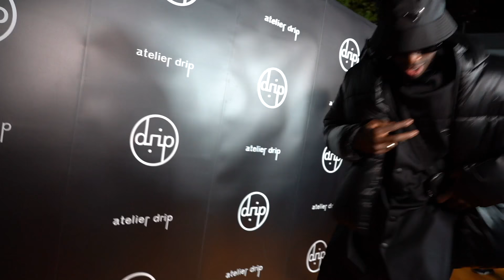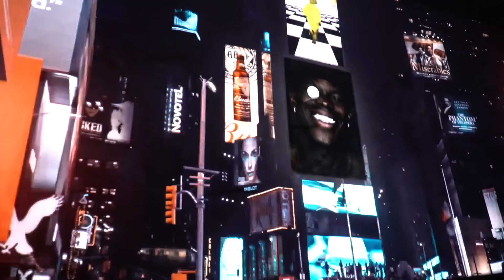PERFUME REVEAL EVENT!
🏀 Other Channels!

MB01JDY4W7MLCRA